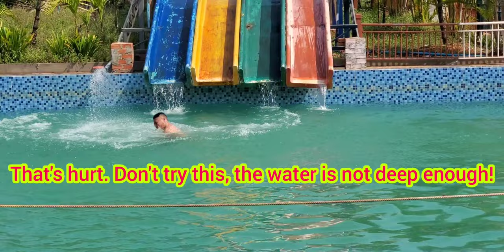ទៅសួនទឹកកម្សាន្ត Water park Salika's Pepper Farm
Sight seeing and Trip from Tboung Khmum to Water park Salika's Pepper Farm , March 27, 2022
រីករាយនឹងទេសភាពនានាពីខេត្តត្បូងឃ្មុំទៅសួនទឹកកម្សាន្ត Water park Salika's Pepper Farm ភូមិចំការគ ឃុំដារ ស្រុកមេមត់
Enjoy the sight seeing around Water park Salika's Pepper Farm